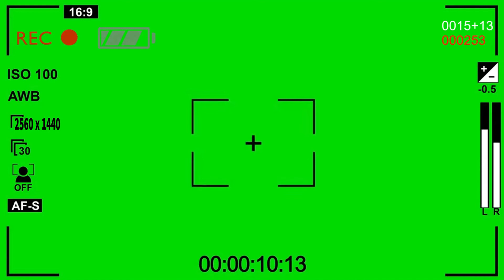Фотоапарат и видеокамера на зелен екран ЗВУКОВИ ЕФЕКТИ - SOUND EFFECTS Camera and camcorder on green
Изтеглете в Аудио формат MP3 (.mp3)